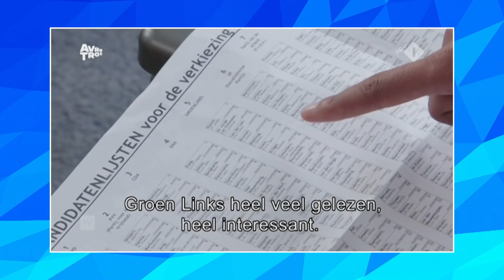Verkiezingen 2021 | Zondag met Lubach (S13)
Afgelopen week waren de verkiezingen. De kaarten zijn geschud.

Dit is het dertiende seizoen van Zondag met Lubach. Serie rond de Tweede Kamerverkiezingen 2021. Zeven dagen nieuws in 30 minuten, satirisch geremixt door Arjen Lubach. Vanachter een desk. In een pak. Op een stoel. Laatste seizoen. Zo goed als nieuws. ZondagMetLubach zie je iedere week om 21.15 uur op NPO3 en YouTube.

Deze video komt uit uitzending 7 van seizoen 13 van Zondag met Lubach. Kijk hier de hele aflevering